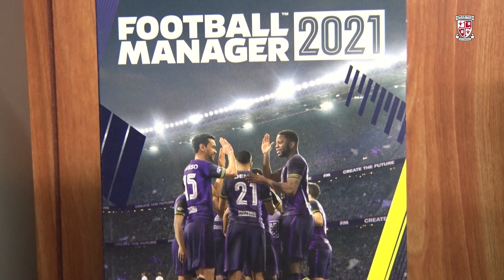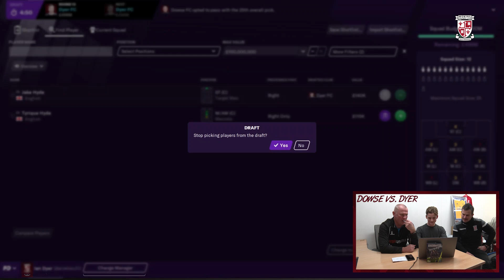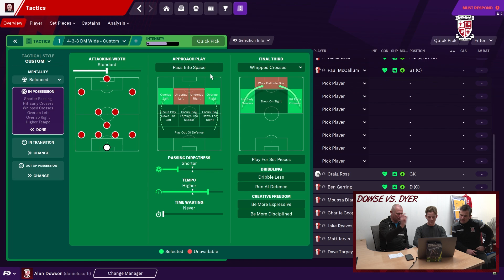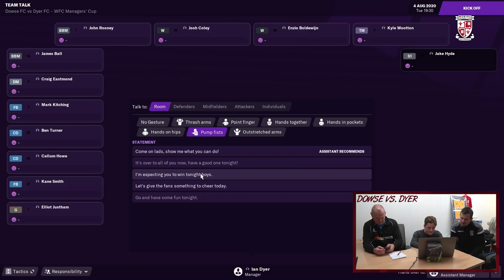Dowse vs. Dyer | Football Manager 2021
Watch as manager Dowse takes on his assistant Ian Dyer in an FM21 Fantasy Draft!